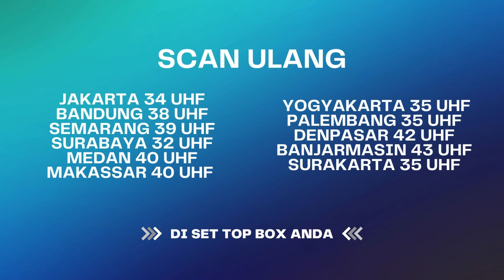Eliza Emang Kasar Sama Anna | Bawang Putih Berkulit Merah ANTV Eps 17 (4/4)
Eliza menyindir Andri dan mengatakan kalau Andri sengaja supaya dia mendapatkan semua itu. Nora pun menasehati Eliza untuk tidak cari masalah. Hampir saja Eliza keceplosan mengatakan ke Nora kalau dia selalu membela Anna, untung saja Eliza bisa menahan dan mengalihkan nya. Diana juga tidak setuju kalau Eliza bekerja di perusahaan pesaing. Sampai akhirnya Adhiguna keceplosan mengatakan kalau dia tidak menyetujui pernikahan Denis dan Anna. Nyatanya mantunya itu justru menghancurkan keluarga mereka.